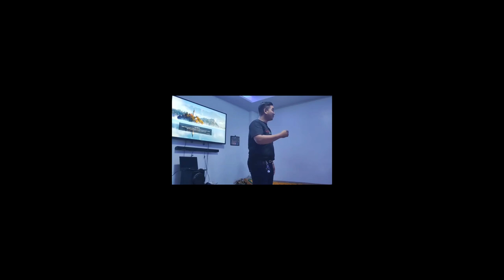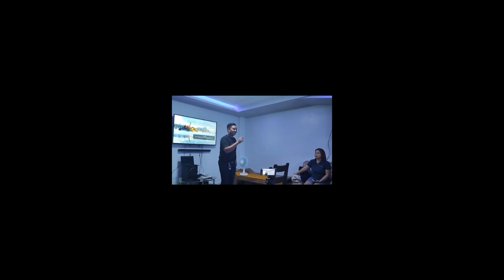Sa Live Good Business MAY PAG-ASA | Make Money Online Business